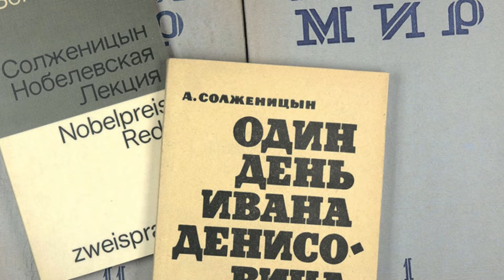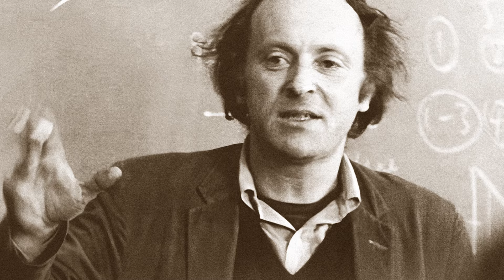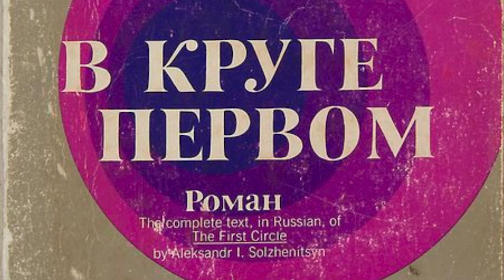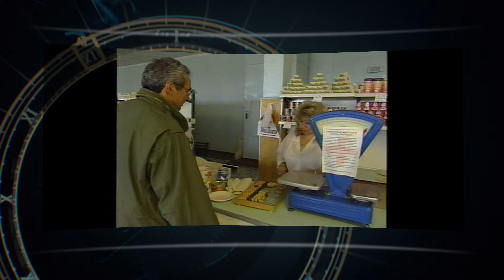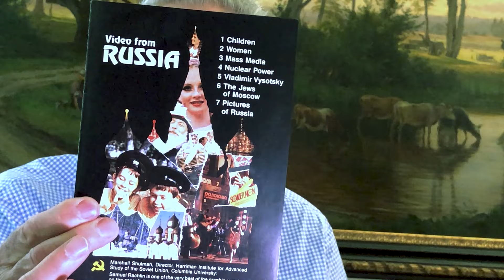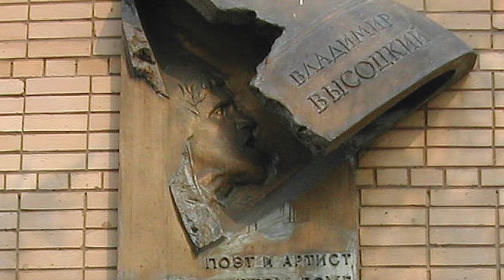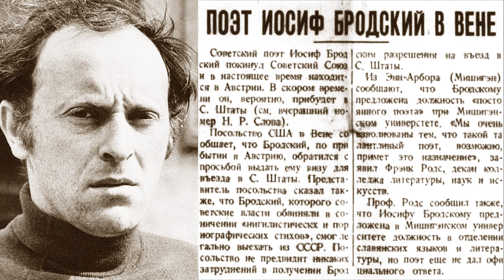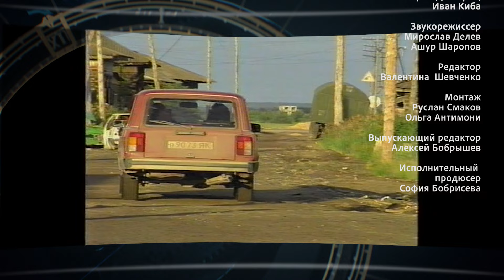Сэм Рахлин. Третья часть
Переводчик и журналист. Жизнь западного корреспондента 70х - 80х годов. Бродский, Солженицын, Высоцкий.
4х-часовое интервью с датским журналистом Сэмюелом Рахлиным, родившимся в Якутии, куда 14 июня 1941 года были сосланы из Латвии его родители. Они написали об этом книгу "16 лет возвращения. Сибирская сага". Эта книга вышла несколькими изданиями на многих языках ,о страданиях и унижениях, выпавших на их долю, и вместе с тем, об их поразительной стойкости и жизнелюбии. Семья вернулась в Данию в 1957 году, их сын Сэм Рахлин стал известным журналистом, работавшим в 70е - 80e годы в Москве корреспондентом датского телевидения. Его рассказ о детстве в Якутии, открытии Дании, о работе западного журналиста в СССР. Он брал интервью у трех советских Нобелевских лауреатов: Александра Солженицына, Андрея Сахарова и Иосифа Бродского, снял 10 документальных фильмов об СССР, в том числе и фильм о похоронах Владимира Высоцкого.